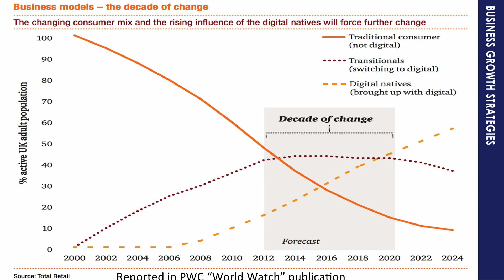Strategies for Growth - Part 3a - Strategic Insights - Changes in Consumer Behaviour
Strategies for Growth - Part 3a - Changes in Consumer Behaviour. Gavin Preston is a business growth strategist and mentor who works with business owners who are committed to growing their business.  Gavin's insight and straightforward approach cuts through the typical business growth hype and jargon to create relevant strategies and tangible, practical steps to be taken to achieve specific goals.